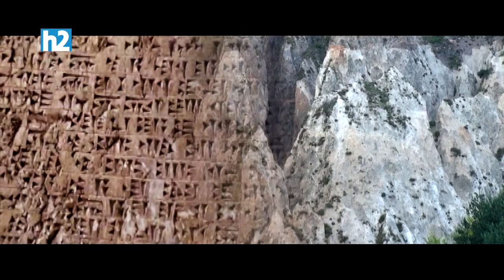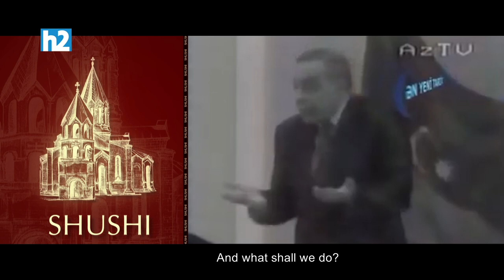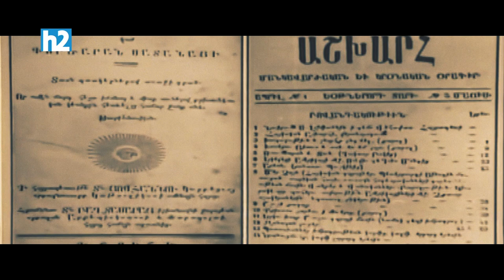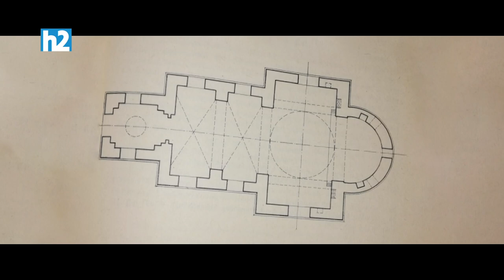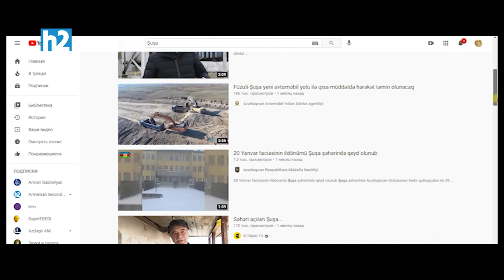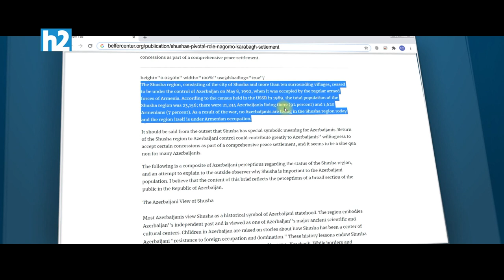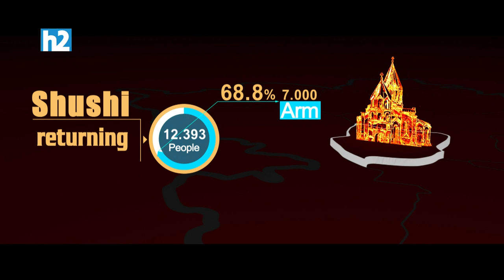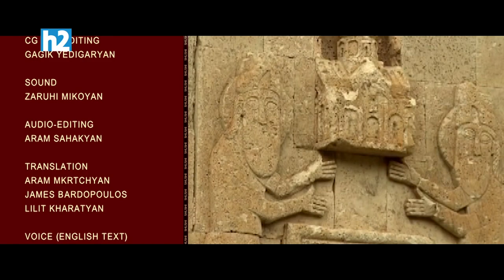Shushi. Documentary film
The fortress city of Shushi is located in the Shushi region of the Artsakh Republic. In fall of 2020, it came under the control of the armed forces of the Republic of Azerbaijan and some began to spread planned information that it was an ancient Azerbaijani city with Muslim monuments and culture.
The forces engaged in the distortion of history got to the point that a part of the Armenian society began to believe in that falsification. This film aims to counteract the Azerbaijani-Turkish propaganda with clear historical and chronological facts. The speakers and chroniclers of our film state why and how foreigners lived in the city of Shushi of Armenian Artsakh and why it could not be considered Azerbaijani.
The 52-minute film was made by the Armenian Second TV channel and has no sponsors. The filmmakers dedicate it to the fortress city of Shushi, which is waiting for the Armenian tricolor to wave on its fences again.

The film uses materials and videos from the open sources of the internet.
Special thanks to:
National Library of Armenia
State Cadastre Committee of the RA and State Property Management Committee of the RA
State Archive of Economy of the RF
Artsakh Focus Studio
Sputnik Armenia
Mars Media Production
To many of our compatriots for providing their personal archives
Excerpts from the compositions of Avet Terteryan and Alexander Spendiaryan were used in the film.
Script - Aram Grigoryan
Director - Nune Elmasyan
Camera - Vardan Qalashyan, Tigran Arakelyan, Vahram Stepanyan
CG And Editing – Gagik Yedigaryan
Sound – Zaruhi Mikoyan
Audio-Editing – Aram Sahakyan
Translation – Aram Mkrtchyan, James Bardopoulos
Voice (English Text) – Gor Grigoryan
Voice (Synchros) – Gohar Srapionyan, Alla Shmavonyan, Arsen Babayan, Garry Kasparov, Nikolay Gabrielyan, Minas Hambardzumyan, Aram Mkrtchyan, James Bardopoulos, Ruben Zarazua, Gevorg Galstyan
Coordinator – Varsik Panyan
Head of Camera Group – Armen Baghdasaryan

Armenian Second TV Channel 2021